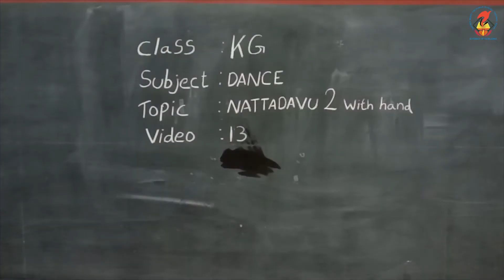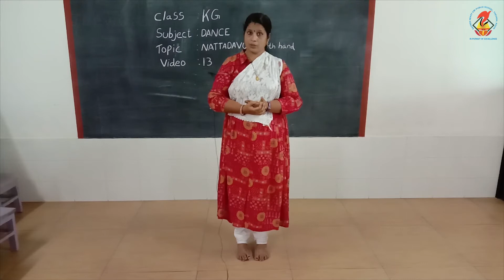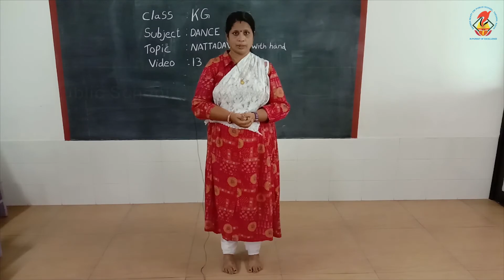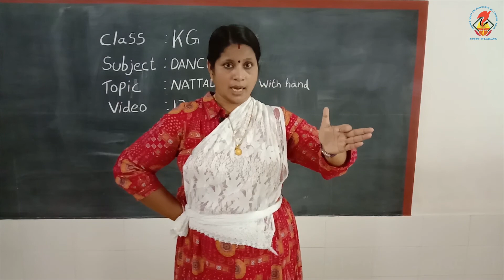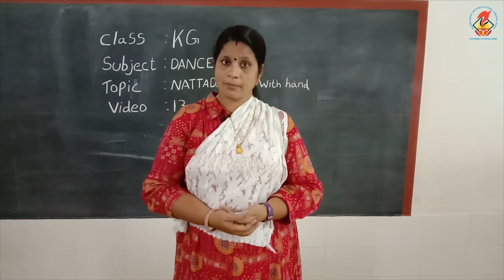UKGDance Chapter 01 Video 13 Nattadavu 2 with hand